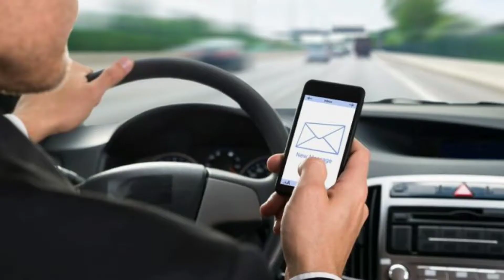VERY INTERESTING & UNKNOWN FACTS || TELUGU FACTS || EPISODE-2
Hello frns welcome to"Awesome Telugu" YouTube channel so frns in this video I have explained some of the unknown facts in telugu. So hope you like this video.